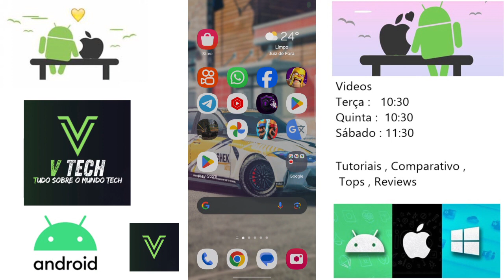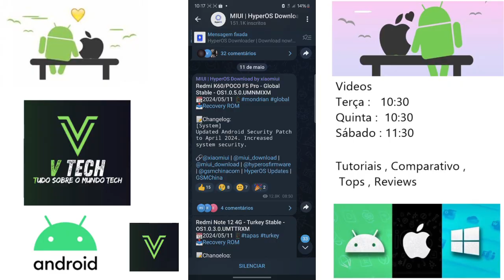Poco F5 Pro Nova Atualização Hyper Os 1.0.5.0 Versão Global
E aí pessoal blz ?, então nesse vídeo de hoje trago a vocês o update recente de interface recebida pelo Poco F5 Pro Versão Global ele agora está recebendo a Hyper Os 1.0.5.0 que está  disponível para todos, quer saber mais detalhes veja todos no vídeo a seguir